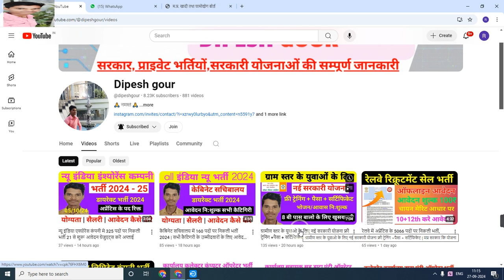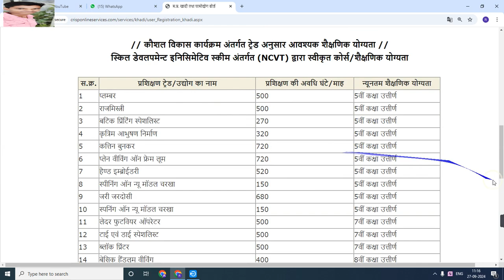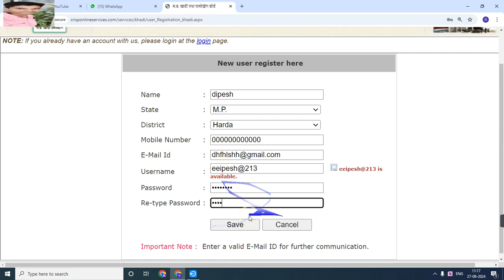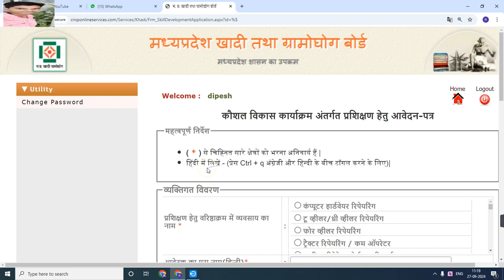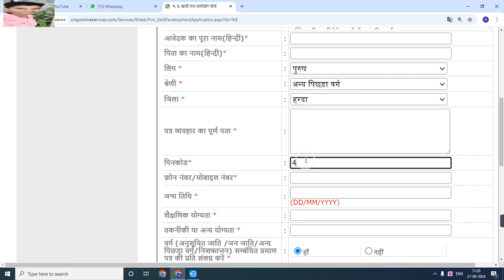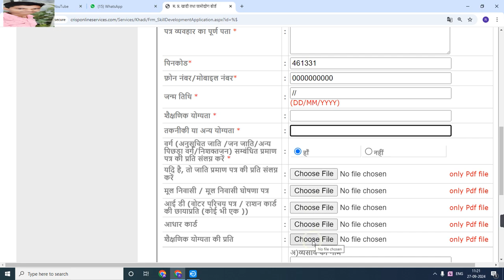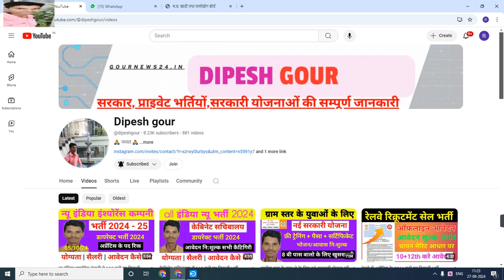युवाओं के लिए कौशल विकास योजना फ्री ट्रेनिंग पैसा प्राप्त प्रमाण पत्र आवेदन करने की पूरी प्रक्रिया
My others social media link follow

Official
Official
Notification :-
Job apply
Link :___=

      😍DIPESH GOUR😍